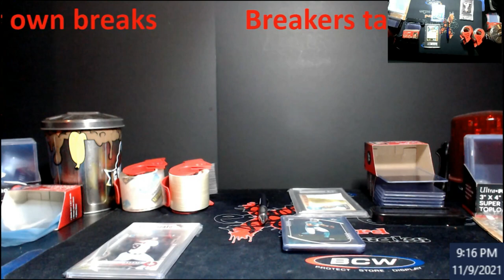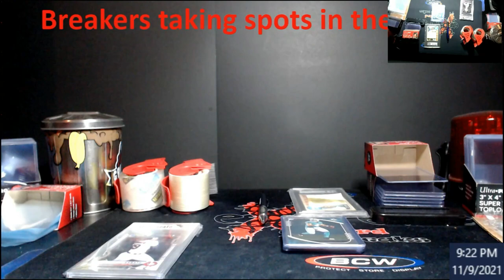Should Breakers be Allowed to take Teams/Spots in Their Own Break? What are Your Thoughts?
Should Breakers be Allowed to take Teams in Their Own Break?

1811 N Dixie Ave #104

Who do I collect:
Roberto Clemente
Michael Jordan
Nolan Ryan
Sidney Crosby
Vintage Cards